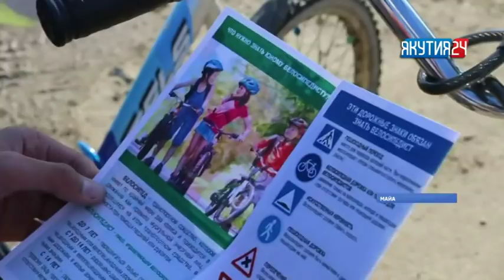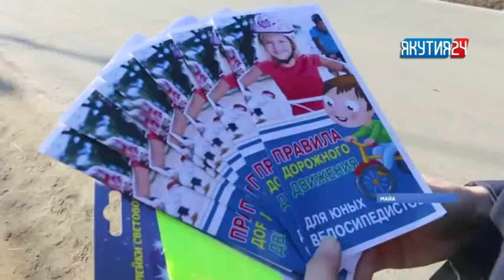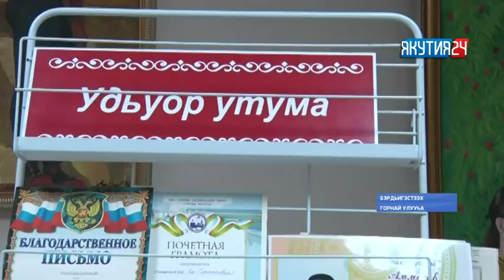«Саха сирэ» информационнай биэрии. Ыам ыйын 3 күнэ, 18:00 ч.